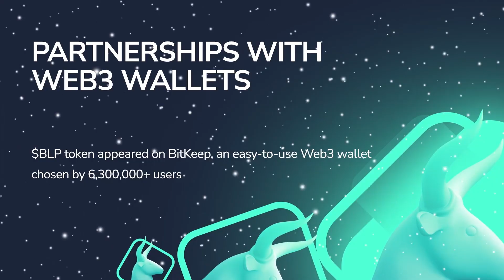🎅 Happy New Year from BullPerks & 2022 Achievements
🎄 BullPerks is wishing everyone a Happy New Year! Let's take this opportunity to look back at our tremendous achievements of 2022.

🏆 At BullPerks 🐂, we've been working hard to develop new products and features, grow our community and brand awareness, organize great IDO, INO and VC deals, and more. Thanks to our amazing community for staying with us all this time.

😍 To celebrate everything we've accomplished together, let's watch a video recap highlighting some of the biggest news of 2022